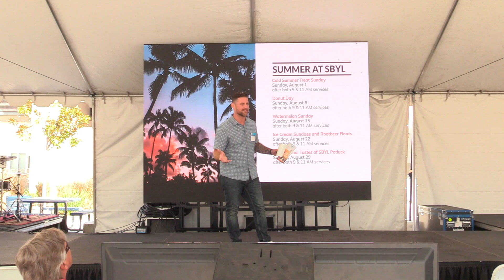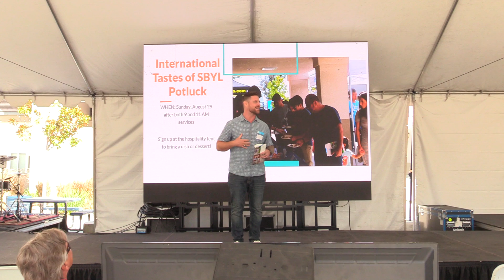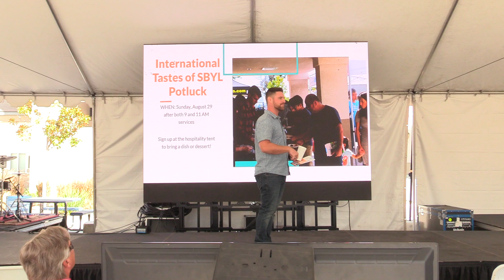SBYL 08 01 2021 02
Saddleback Yorba Linda